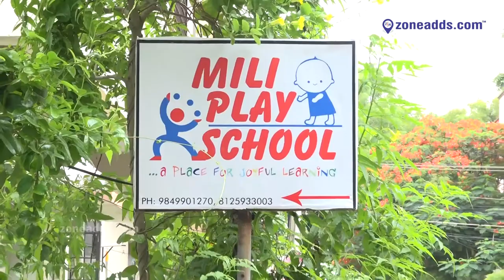Mili Play School || Near Sainathpuram || ECIL || zoneadds.com